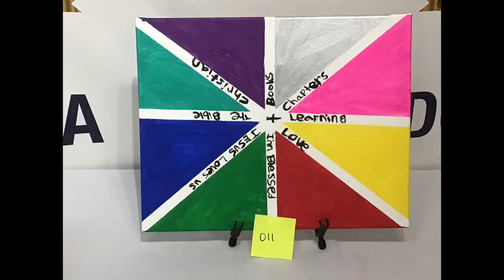Dominion Christian Academy Art Show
Student Art Show and Silent Auction 2023